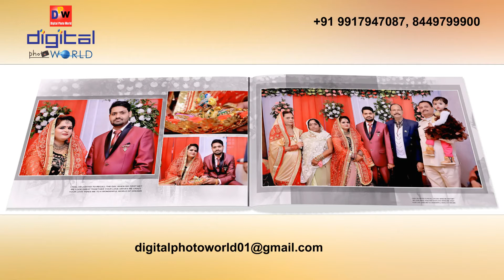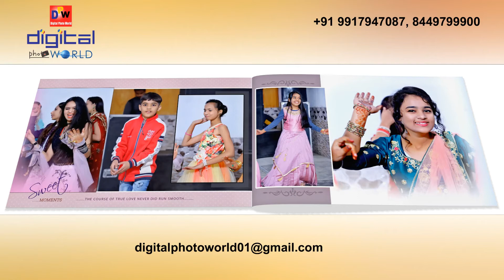Video Album =Part 1